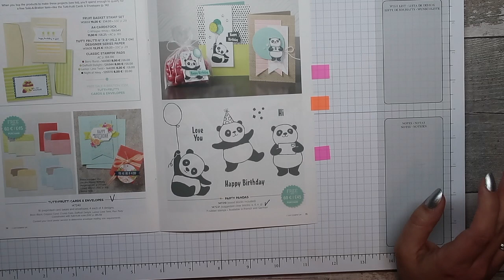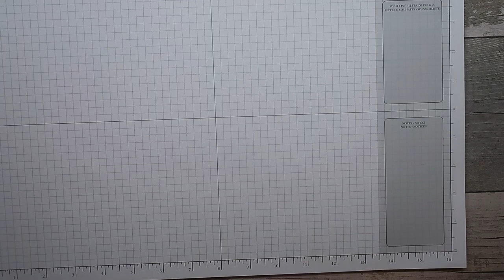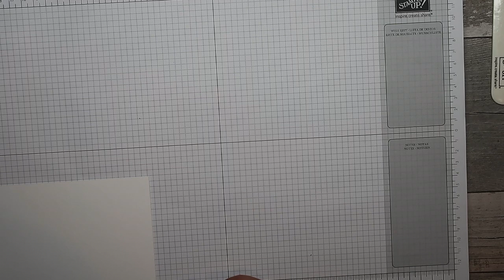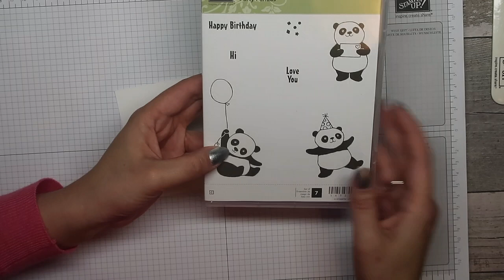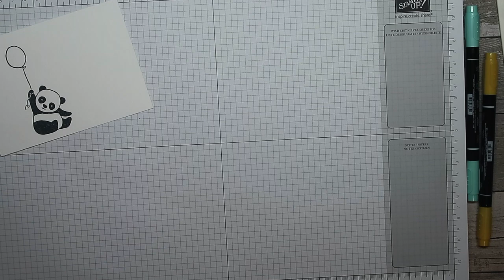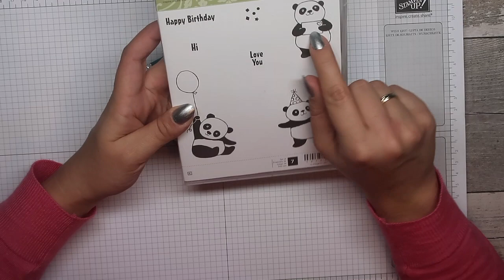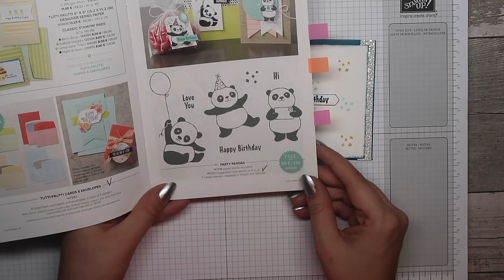How to make : 2018 Sale-A-Bration Monday #002, FREE Party Pandas Stamp Set Stampin’ Up!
UK Independent Stampin' Up! Demonstrator Justyna Cieslinska (Perfect Crafts)

2018 Sale-A-Bration Monday #002, FREE Party Pandas Stamp Set
Justyna xx